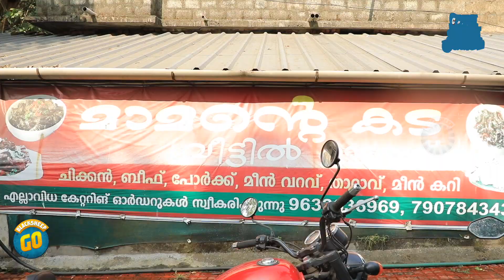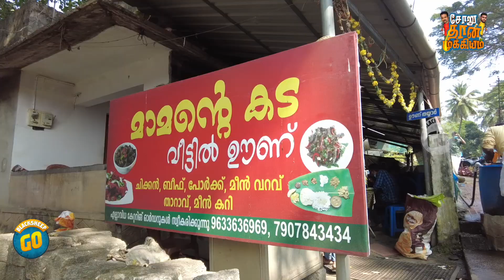Thrissur Full Meals சாப்பாடு இவளோவா ? | Soru Thaan Mukkiyam | Blacksheep Go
Hotel Location : മാമന്റെ കട
Peringavu, Thrissur, Kerala